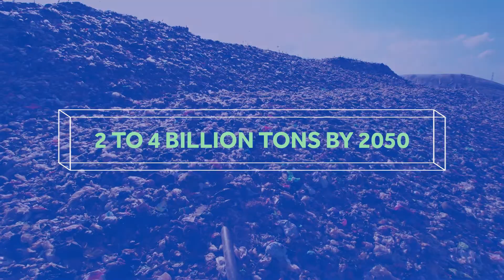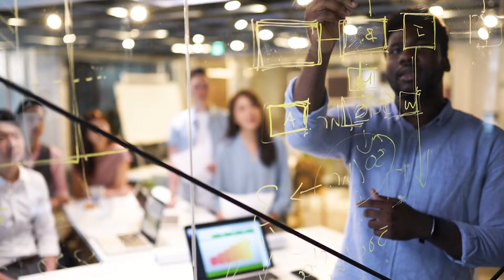Green Cities Challenge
The Sustainable Cities & Communities cohort is under way! Focusing on green cities, circular economy and sustainable transport.

If you are an aspiring, early-stage startup with a solution to enhance sustainability, apply now on MakingProsperity.com